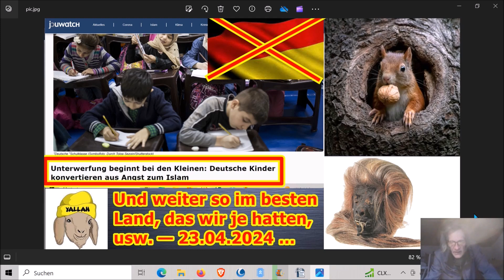Und weiter so im besten Land, das wir je hatten, usw. — 23.04.2024 …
→ Wer von Euch allerdings noch etwas Geld zur Verfügung hat (bitte stets in Alufolie wickeln) und nicht weiß, wohin damit, dann sehr gerne an Martin von Schrumpfkopf TV als Kaffeespende.

Die Adresse findet ihr im Impressum meiner Schrumpfkopf TV site:
Homepage Schrumpfkopf TV: